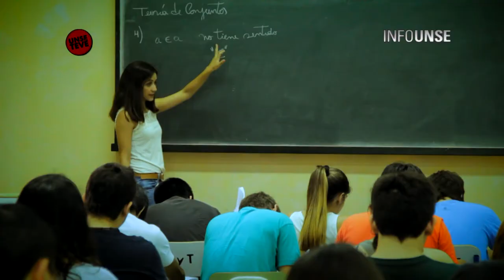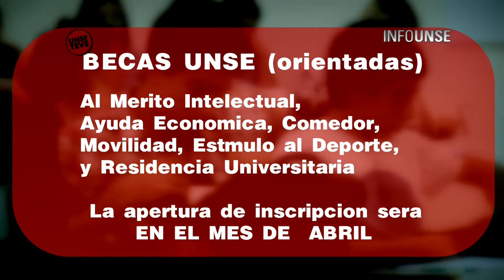INFO UNSE 13-02-2015